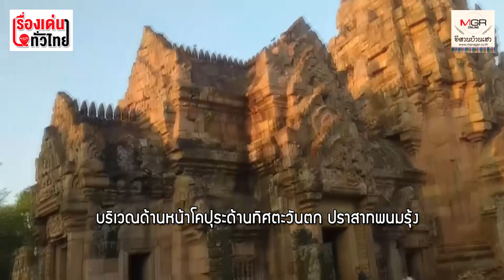มหัศจรรย์! อาทิตย์สาดแสงผ่าน 15 ช่องประตู "ปราสาทพนมรุ้ง" : เรื่องเด่นทั่วไทย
ในทุกๆ ปี ที่ปราสาทพนมรุ้ง จะมีปรากฏการณ์พระอาทิตย์ขึ้นและตก สาดแสงส่องผ่านช่องประตูทั้ง 15 ช่อง เป็นแนวเดียวกัน 4 ครั้งเท่านั้น คือ พระอาทิตย์ขึ้นสาดแสงส่องลอดช่องประตู 2 ครั้ง ในช่วงวันที่ 3-5 เมษายน และวันที่ 8 -10 กันยายน พระอาทิตย์ตกสาดแสงส่องลอดช่องประตู 2 ครั้ง ในช่วงวันที่ วันที่ 5-7 มีนาคม และวันที่ 5-7 ตุลาคม ของทุกปี นับเป็นปรากฏการณ์ที่มหัศจรรย์